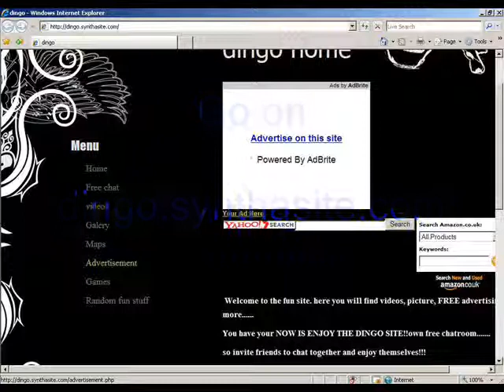free advertising online with dingo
How to advertise on dingo. Where to advertise for free.